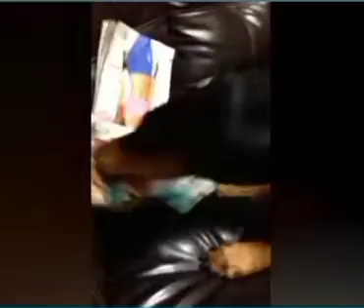Funny Pets Compilation Part 4#pets